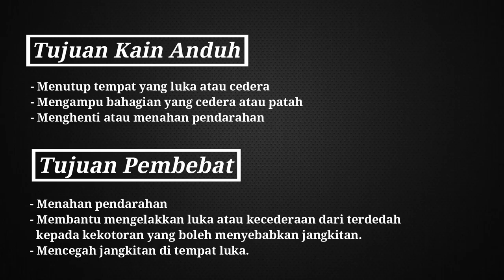CUN2011 - Video Balutan | Rawatan luka melintang di tapak tangan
Nama Kursus : CUN2011
Kumpulan : C